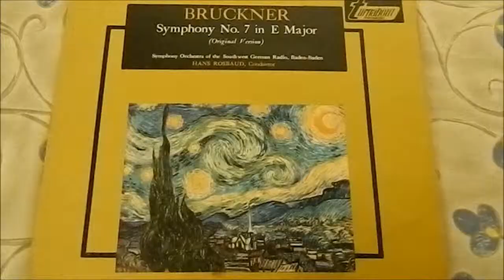Summer 2k14 Record Preview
Here's a preview of what's to come for the summer of 2k14. I'm a bit late in uploading this because I was busy.